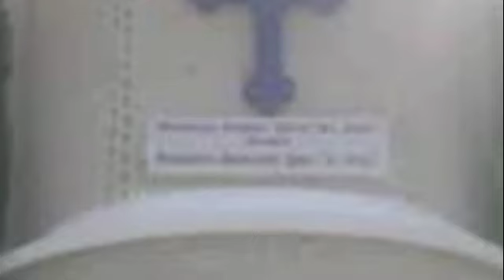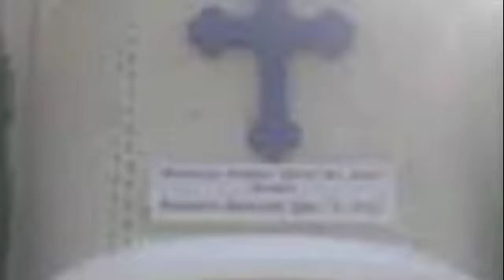Peter Kotevich pesna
Peter Kotevich " volonter " vo crkvata Sv Petka Rockdale... i golema pricina za sudot 17 godini - RADIO AJVAR